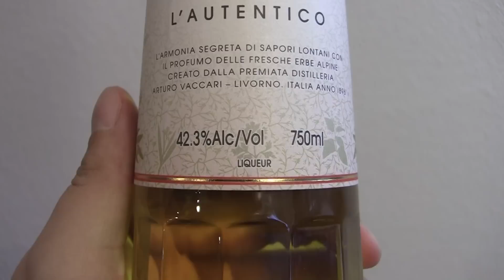Galliano - Liquor Show - Ep.22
On this episode we try Galliano, the Italian herbal liqueur.

Our Vlog Channel!